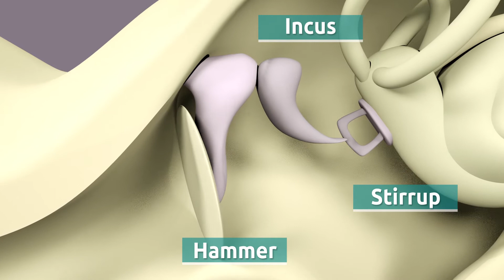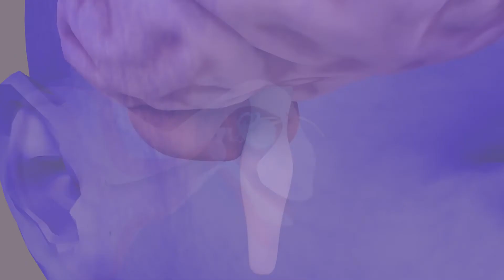The Human Ear and Its Function - How the human ear works - Senses for Children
Educational video for children to learn how the human ear works. Learn where the three tiny bones are and what is the function of the cochlea. We're also going to give to give you lots of practical ear-care tips! This video belongs to a larger collection of Science videos for children to learn in a fun way. Excellent resource for elementary education.